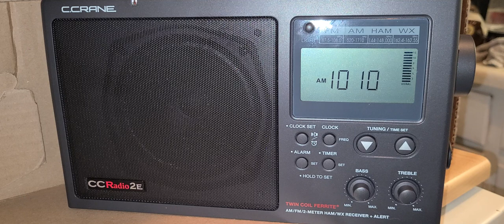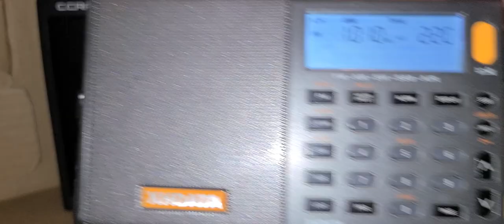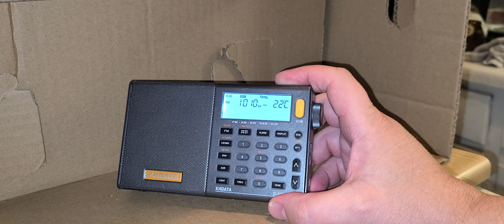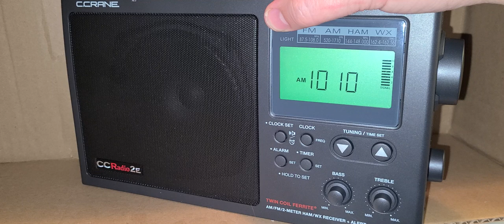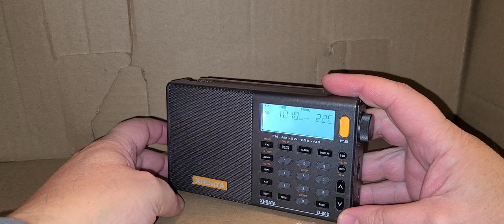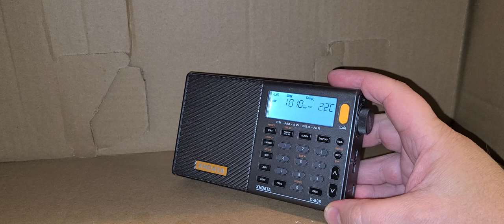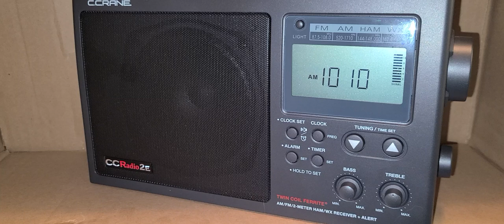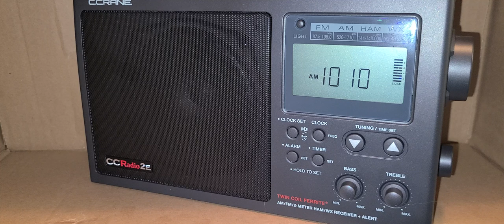CFRB Toronto 1010 kHz Mediumwave C Crane CCRadio2e VS XHDATA D808 VS Tecsun PL-330 test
Comparing radios with mediumwave signals...  surprising results in general